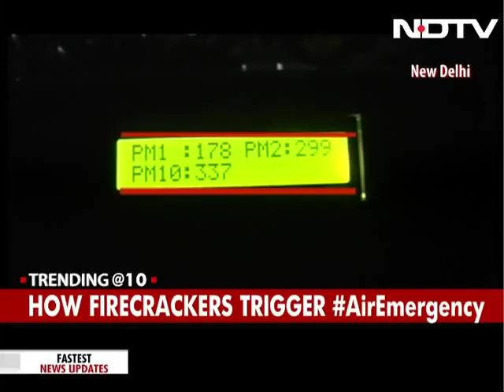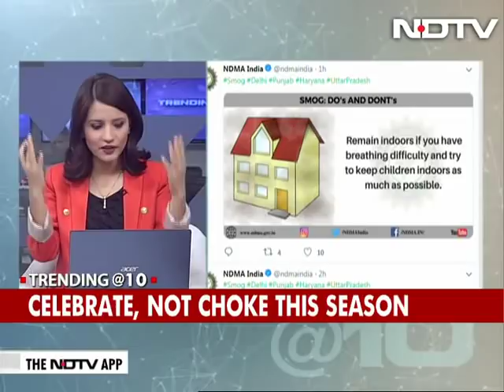Special Report: Did You Burn Ravan Effigy Or Your Lungs This Dussehra?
On Trending @ 10, we discuss India's air pollution crisis and whether firecrackers should be banned. The Supreme Court will give its decision on firecrackers tomorrow but we going to bring you startling evidence that shows the impact crackers have on our already very  toxic air. Doctors say air Pollution affects our brain function, toxic air leads to lung cancer, heart disease and contributes to one third of deaths from stroke. On the show, a special report on the spike in pollution levels on Dussehra and a debate on whether all festivals should be made cracker-free.